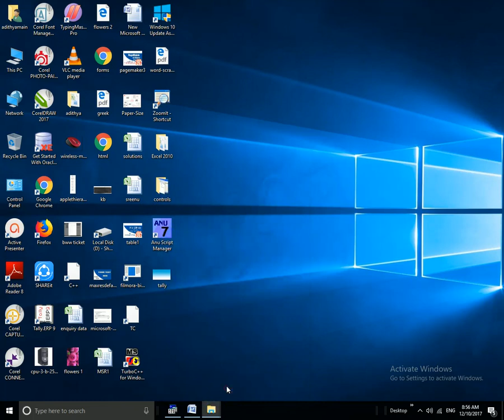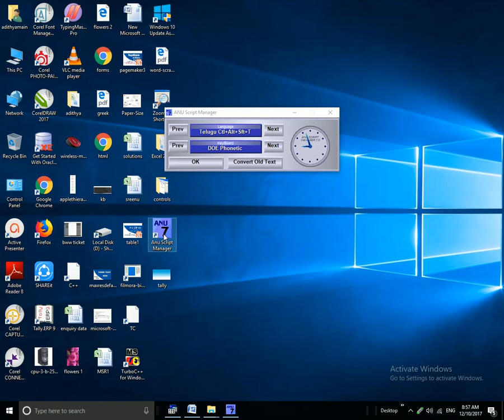Telugu typing using anu script manager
How to create keyboard shortcut to Your AnuScript Manager